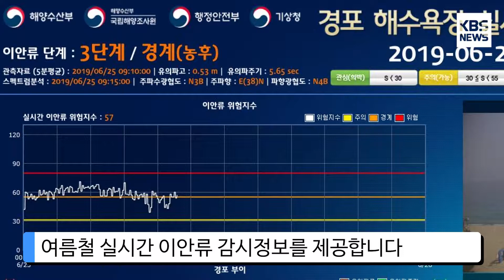[KBS뉴스춘천] 바닷가도 위험... 이안류·너울성 파도 주의